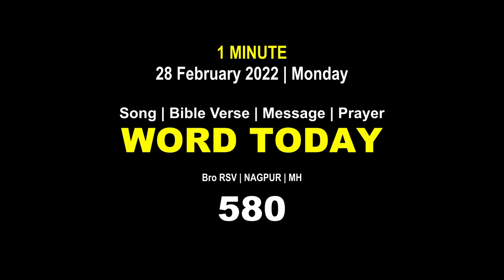Word Today-580 | Bro RSV | One-Minute Video Message (Malayalam) | 28 February 2022